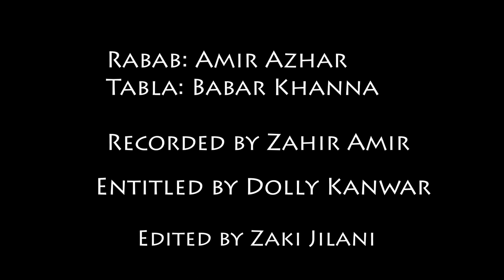Kun Faya Kun & Tajdar-e-Haram | AMIR AZHAR | AR Rehman | Coke Studio | Atif Aslam | Sabri Brothers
This blend of Hamd & Naat is a tribute to living legend AR Rehman, Sabri Brothers & Atif Aslam. Babar Khanna, an iconic musician who was a part of Coke Studio version of this Naat joined me in this project. Million thanks to my whole team and fans!

Hope, this little effort amidst this holy month, help us maintain that connection to spirituality.

Presenting you :
Quarantine Unity Jams #4